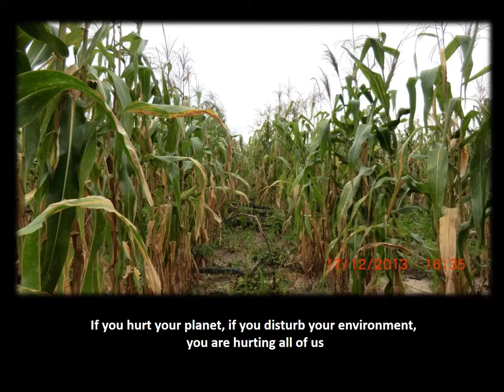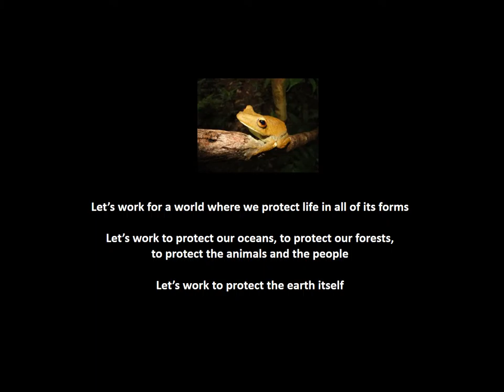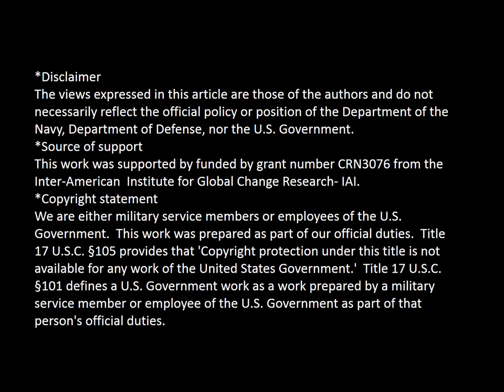María Claudia Guezala - Goal 3 - EN